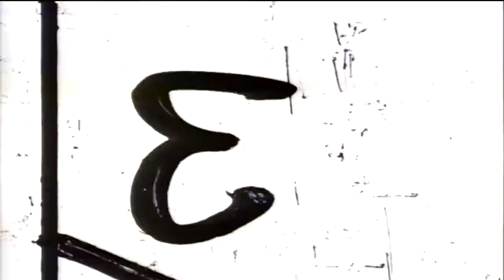Katherine Kelly Lang on The Project_15092014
Katherine Kelly Lang talks The Bold and the Beautiful, kaftans and cycling the Great Ocean Road at Amy's Gran Fondo on The Project. Ten - 15 Sep 2014